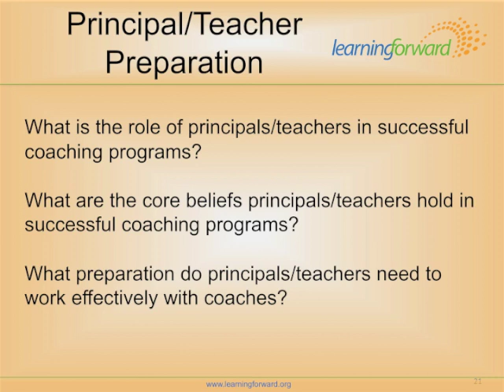Preparing teachers and principals to work with coaches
Preparing teachers and principals for success in a coaching program is as important as preparing coaches for success.

Facilitated by: Joellen Killion